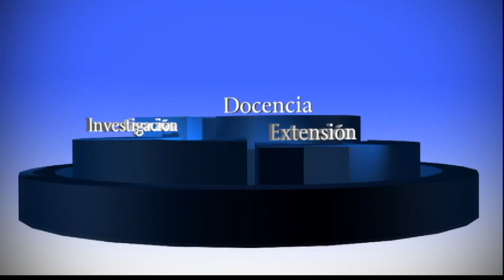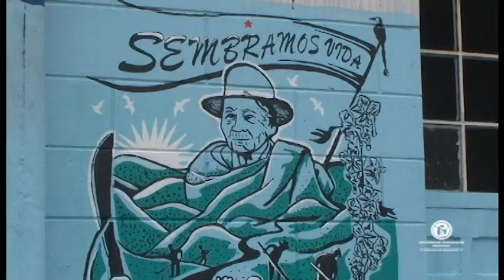Invitación II Jornada de Ponte la 10 x la UPN